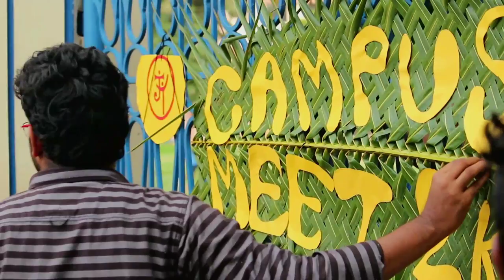Campus meet kollam 2017 after movie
An overview on the 2017 Campus meet conducted at Fatima Mata National College kollam